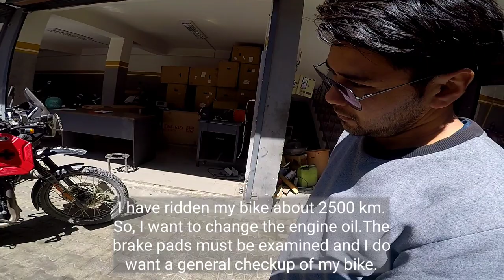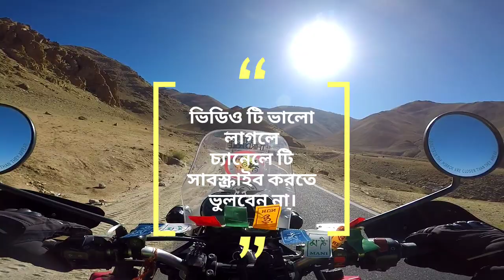Top 7 Beautiful Places to Visit in Leh City | Day - 8 | Ep -6 | Leh Ladakh Bike Trip [Solo]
This video is all about my ride to explore Leh City. The 8th day of my second solo Ladakh bike trip. On this journey, I explore different parts of city like Shanti Stupa, Thikse Monastery, Shey Palace and Monastery, Hall of Fame, Guruduara Pathar Sahib, Magnetic Hill and Sangam.

Gurudwara Pathar Sahib:- One morning when the Guru was sitting in meditation, the demon pushed a large pathar (boulder), down from the hilltop, with the intention of killing the Guru. The boulder gained speed as it rumbled down the hillside, but when it touched the Guru's body, it softened like warm wax and came to a halt against Guru Nanak's back. The Guru kept on meditating unhurt and undisturbed. Thinking that the Guru had been killed, the demon came down and was taken aback to see the Guru deep in meditation. In a fit of anger, he tried to push the boulder with his right foot, but as the pathar still had the softness of warm wax, his foot got embedded in it. Pulling his foot from the boulder the demon was dumfounded to see the impression his foot had just left in the stone.Footprint in the rock.